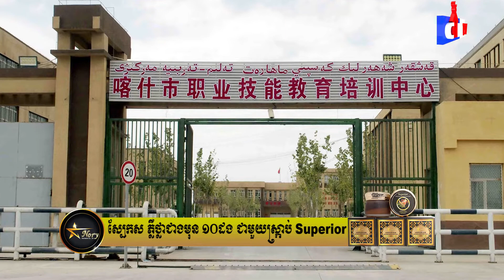រដ្ឋសភាជប៉ុនអនុម័តសេចក្តីសម្រេចថ្មីមួយ ដែលពាក់ព័ន្ធនឹងការធ្វើទុក្ខបុកម្នេញ និងការរំលោភសិទ្ធ...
ព័ត៌មានខ្លី៖ រដ្ឋសភាជប៉ុនអនុម័តសេចក្តីសម្រេចថ្មីមួយ ដែលពាក់ព័ន្ធនឹងការធ្វើទុក្ខបុកម្នេញ និងការរំលោភសិទ្ធិរបស់ប្រជាពលរដ្ឋមូស្លីមអ៊ុយហ្គ័រនៅក្នុងជំនឿសាសនា ក្នុងខេត្តសុីនជាំង ប្រទេសចិន